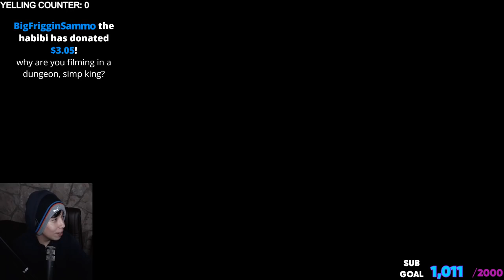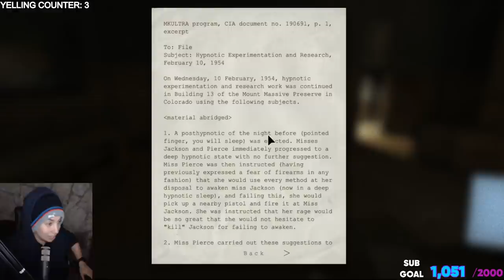Quackity Gifts Twitch Subs for Every Yell in Outlast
Totally not scared.